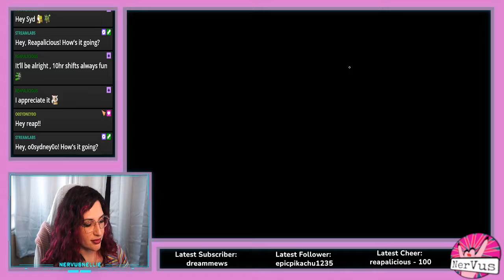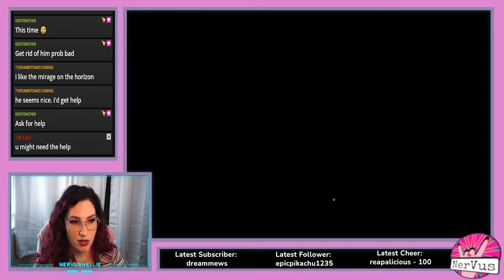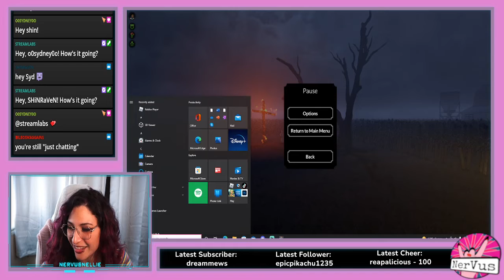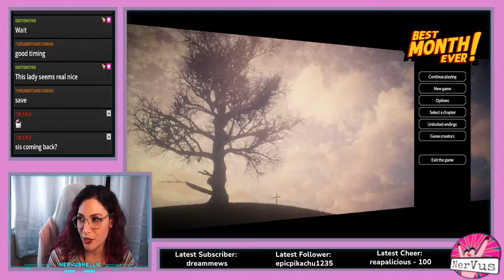Best Month Ever! (Part 3) Game Through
🔪😱😭Grab your tissues for Part 3!
This time around definitely got me soggy as we faced a few sad and scary turns!

If you’d like to laugh, talk, and cry with us Live, feel free to join us here: